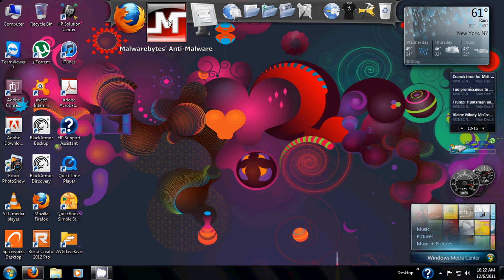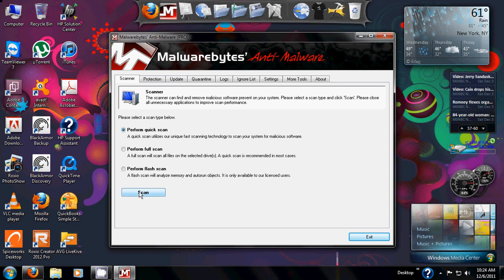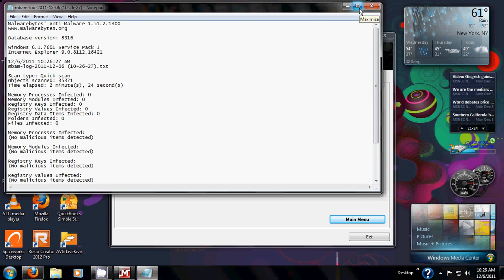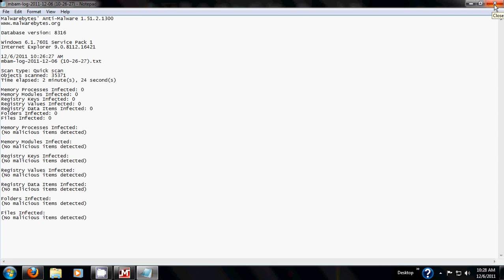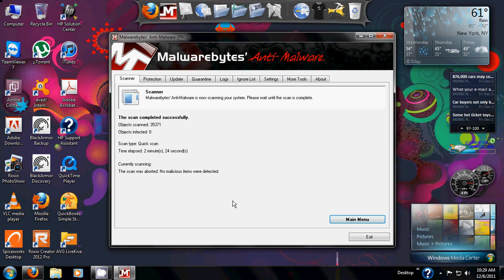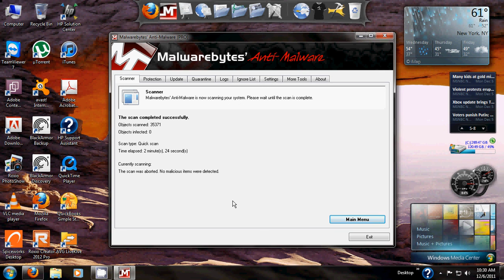How to use Malwarebytes Anti-Malware on your computer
Learn how to use Malwarebytes Anti-Malware to protect your computer. Show you how to perform a full scan, how to install the software, and teach you the difference between the Free version and Pro version. Thank you.